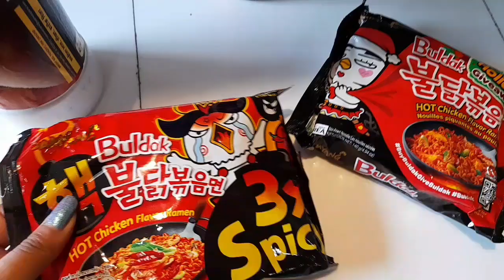Ramen noodles 🍜 || Itna zyada sipcy 🔥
Purchase Link
Take a look at this Samyang Stir Fried Noodles -140 g & 3X Spicy Noodles - 140 g(Pack of 2) (Imported) Instant Noodles Non-vegetarian on Flipkart